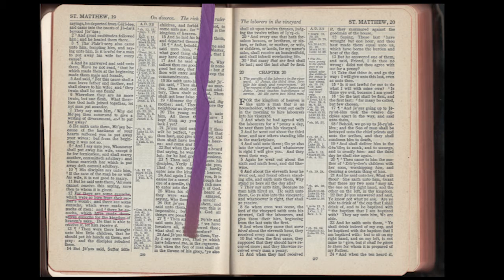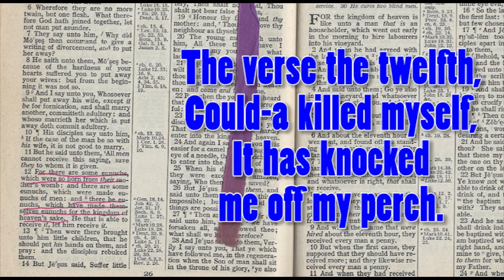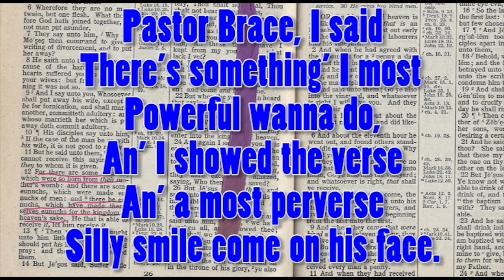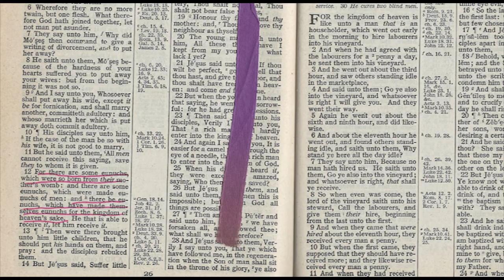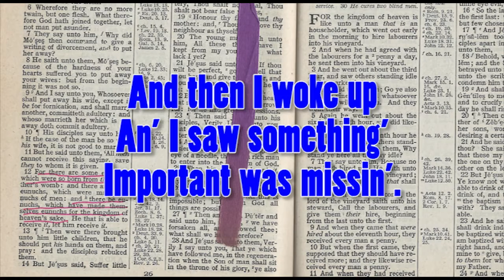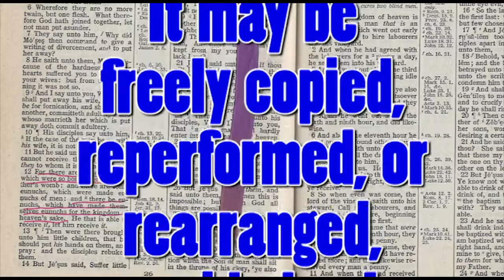Eunuch's Lament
THE GODBUSTER SINGS
The Eunuch's Lament

"The Eunuch's Lament" is Frank's only-ever attempt to compose (de-compose?) a Country & Western song. The great success of the song back in the 1980s when it was broadcast on the Dial-an-Atheist line in Columbus, Ohio, and on the Godbuster line in Cleveland was so encouraging, however, that he began to think that he could write something as classic as "Drop-kick me Jesus through the goal posts of life." Stay vigilant! He might do that yet!

Undaunted by the ugly truth that he was never able to learn how to play the guitar, Frank programed his old Mac-Plus to play the immortal score heard in the sound track of this video. The tattered bible in the video was his prize for confirmation in the Lutheran Church at the age of twelve. It was a close reading of this particular bible at the age of thirteen that led to his ultimate rejection of Christianity. As Madalyn Murray O'Hair always used to say, "Read your bible! It'll make you an Atheist!"